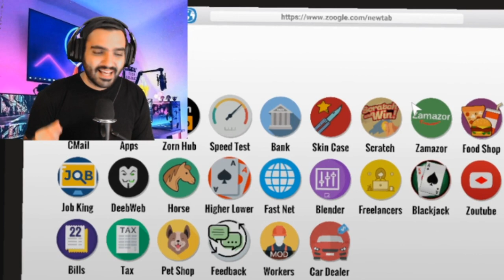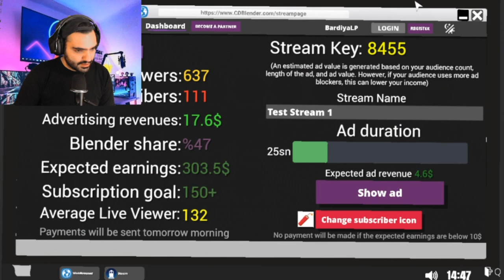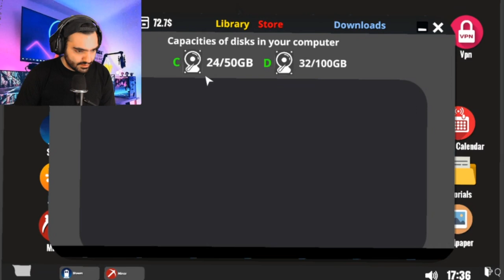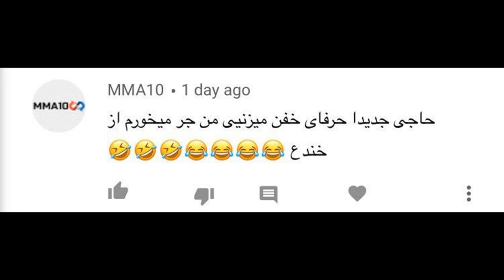Streamer Life Simulator Game Play [Part4] گیم پلی بازی شبیه ساز زندگی استریمری - پارت چهارم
توی این پارت تمام تلاشمو میکنم که بتونم یه سگ بخرم
Streamer Life Simulator is a very comprehensive streamer life simulation game. Be the most popular streamer in the world. ... Mostly Positive - 74% of the 421 user reviews for this game are positive